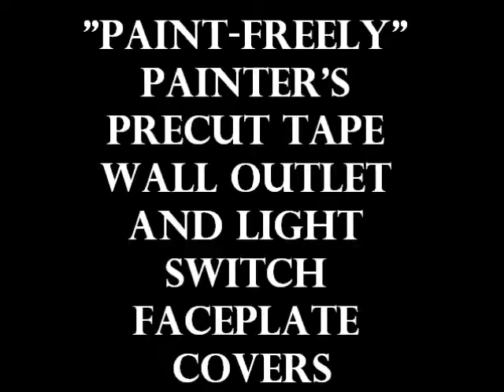Paint Freely Painter's Precut Tape Wall Outlet and Light Switch Covers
Our Product:
Our Products are specifically designed to save do-it-yourselfers and professional painters time and money.The Paint-Freely Wall Outlet and Light Switch Face Plate Covers are 100% Accurate die-cut to fit perfectly to your Light Switch and Wall Outlet Face Plate Covers:The Paint-Freely Painters Precut Tape Face Plate Cover are the fastest and easiest way to keep electrical face plates clean while painting. No need to remove your light switch and wall outlet anymore.  They are available in a varieties of sizes; Standard and Midway; 1 toggle, 2 toggle and 3 toggles light switch and wall outlets.  You will never have to remove your electrical wall outlet and light switch face plate anymore to prepare to paint.   What a time saver!  Simply apply the precut pieces over the face plate, paint and peel it off, you’re done.  Your electrical fixture face plates stay clean.   Make Painting around Electrical Wall outlet and light Switch Face Plates hassle Free!  If you would like to purchase our product, please visit out